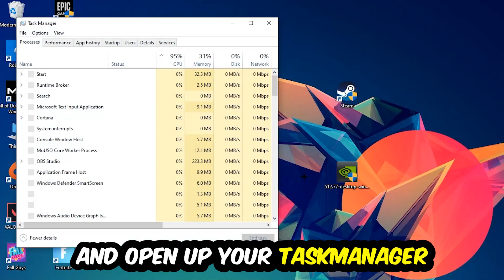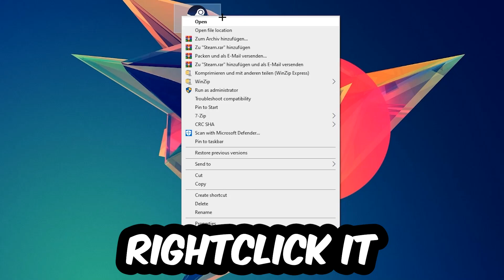Sekiro Shadows Die Twice – How to Fix Crash on Startup – Complete Tutorial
how to fix Sekiro Shadows Die Twice crash on startup,
how to fix Sekiro Shadows Die Twice crash on startup pc,
how to fix Sekiro Shadows Die Twice crash on startup ps4,
how to fix Sekiro Shadows Die Twice crashing on startup fix,
how to fix Sekiro Shadows Die Twice crashing on startup pc,